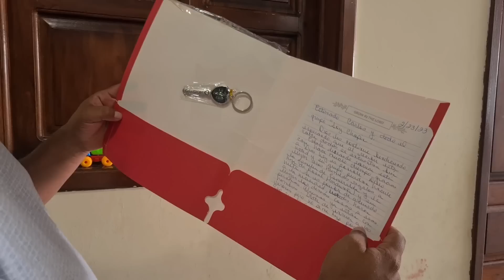🔴¡Santo Dios! Charly Recibio Una Carta, ¿LO DENUNCIANRON?